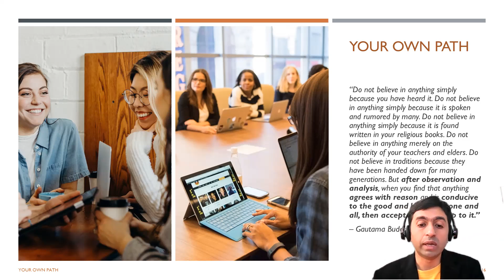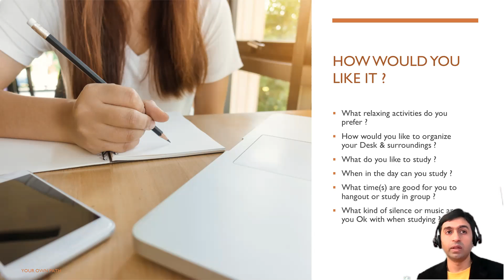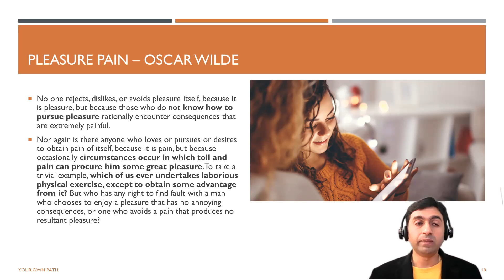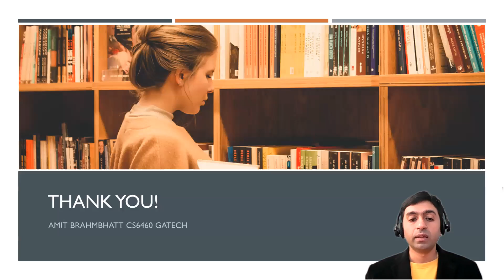Module 5c Creating your own intervention.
Creating your own intervention based on ideas learned in previous modules.